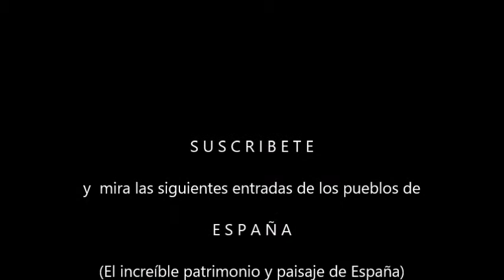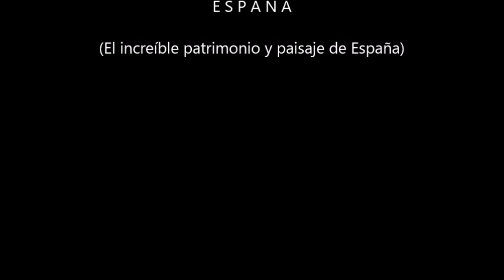Monforte de Lemos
Monforte de Lemos, un municipio lucense con muchas sorpresas, importantes monumentos, museos y puntos de interés. El origen de Monforte se sitúa en el monte de San Vicente. Esta atalaya, que aún hoy domina la ciudad, fue en sus orígenes conocida por los romanos como "Castro Dactonio"